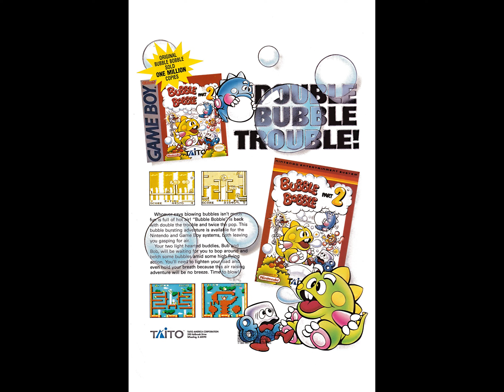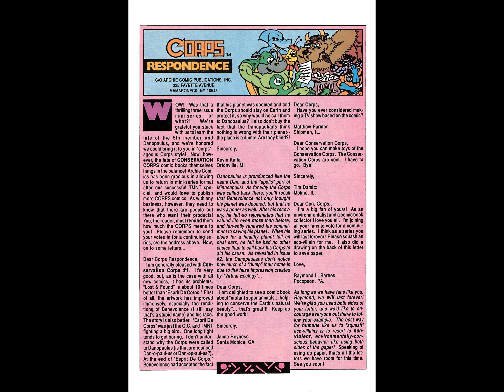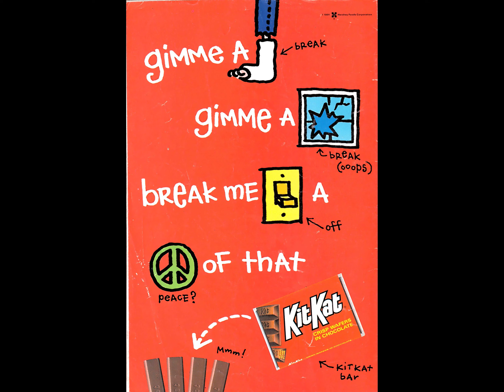Conservation Corps 003 [comic book]